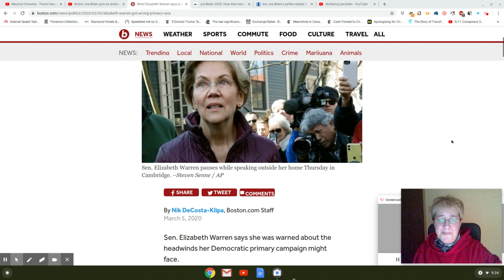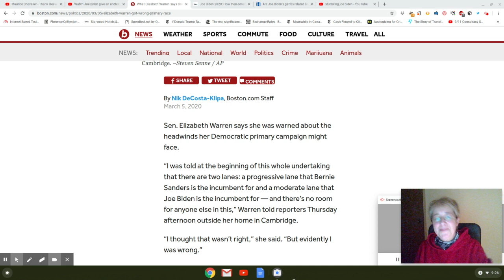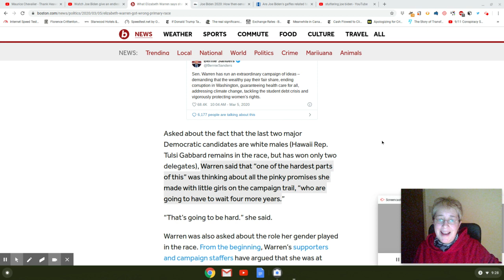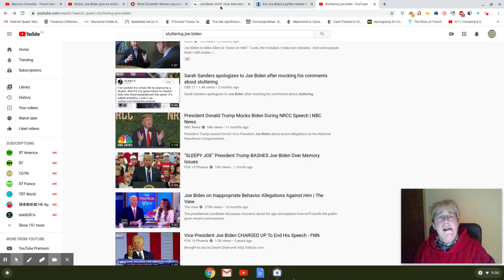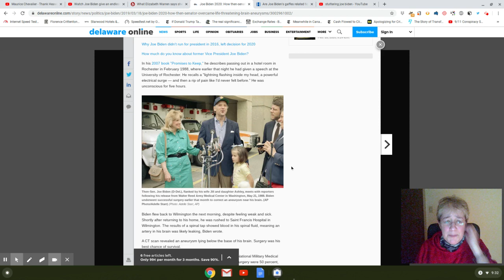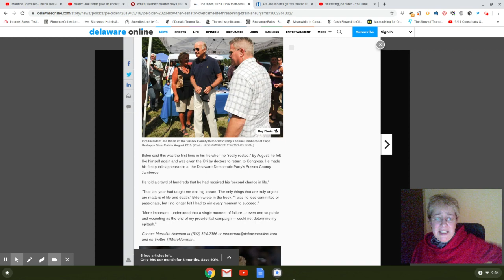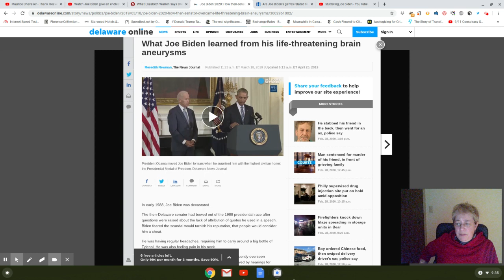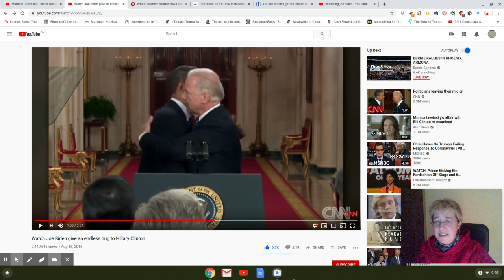Creepy Uncle Joe Biden "Has the Back" of Little Girls after Liz Warren Breaks "Pinky Promises"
In its infinite wisdom, the Democratic National Committee seems to have picked another "winner" to lose to Pres. Donald Trump in 2020.  By dropping out of the Democratic primaries, Elizabeth Warren claims she's let little girls down, but "Creepy Uncle" Joe Biden literally "has their back."

Biden has serious cognitive & behavioral problems, possibly dementia.  He overcame stuttering as a boy, which the media uses as an excuse for his gaffes, claiming it's a disability.  But he suffered 2 brain aneurysms in 1988 for which he had surgery.  He had only a 50/50 chance of survival & an even lower chance of recovering w/normal cognitive function.  This serious episode in his life might explain his current condition.

Article about Elizabeth Warren's dropping out of the race for the Democratic nomination:

Article about Biden's slim chance of recovering from the surgery for his aneurysms w/normal cognitive function: